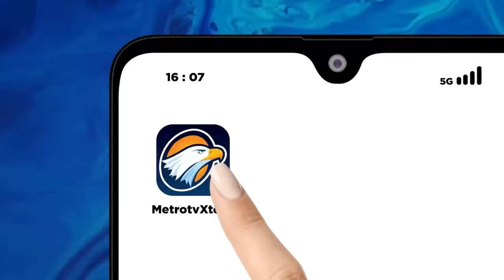Ahmad Sahroni: Tak Ada Gibran Prabowo Belum Tentu Menang!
MetroTV, Prabowo Subianto berhasil mengungguli dua paslon lainnya dalam hitung cepat Pilpres 2024. Namun, kini publik bertanya-tanya, akankah Prabowo menang tanpa bantuan Jokowi?.